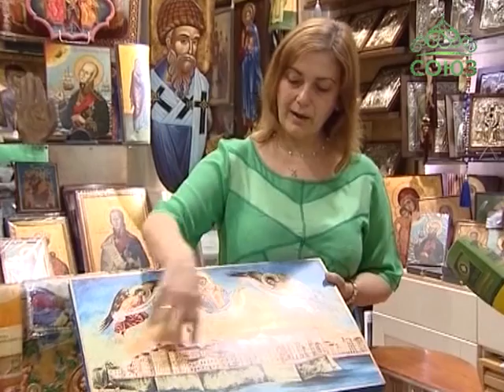Храм Спиридона Тримифунтского на острове Корфу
В рамках проведения XIII ежегодного Международного форума «Русская неделя на Ионических островах», организованного Всемирным Русским народным собором и Даниловым монастырем Москвы, в храме Спиридона Тримифунтского на Корфу, у мощей небесного покровителя острова, прошла Литургия на греческом и русском языках.